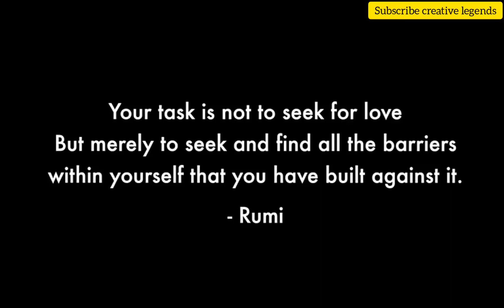||-Aaftab-|| zaid farooqi ........... SUBSCRIBER CREATIVE LEGENDS ✨